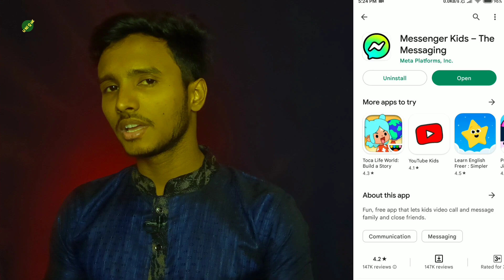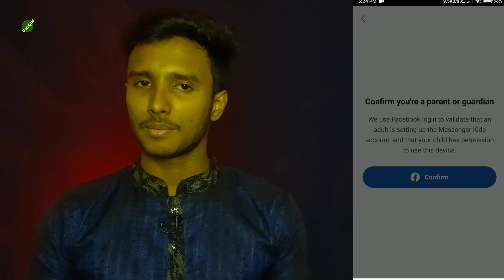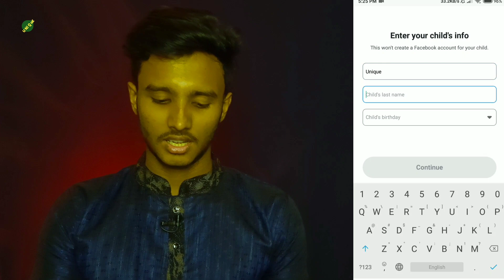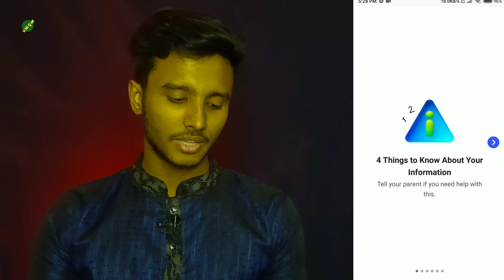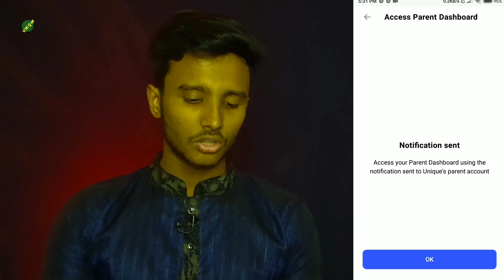Messenger For Kids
Hallo Friends in this video I have told about Messenger For Kids. I hope you will like it. If you like it then "SHARE" the video with your Friends, press the "LIKE" button and leave a "COMMENT". Thanks!

Your Quarries:-
1. Messenger For Kids
2. Messenger kids
3. Kids messenger
4. Messenger kids app
5. Messenger kids not working
6. Messenger kids account
7. Messenger kids account creat
8. What is messenger kids
9. Messenger kids in bd
10. Messenger kids 2023
11. Messenger kids features
12. Messenger kids specifications
13. App for kids
14. Kids app
15. App for kids messenger
16. Messenger kids review
17. Messenger kids bangla